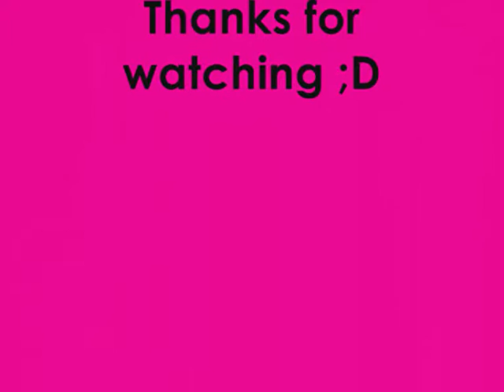R.I.PMeg Trailblazers(L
well i forgot i had this video :L its not very interesting only from a trailblazers competition. The jumps arn't that big because we  had been at hargate for about 5 hours (it were light when we arrived) and i were cold and just wanted to get home after this class:L Megs not jumping that well either because it were last min plan to go here and i had done mainly dressage with her in the week:L
but on well hope you enjoy!;D x